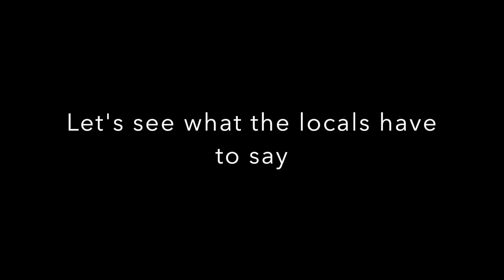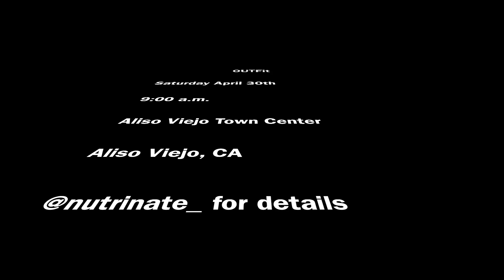FREE Fitness Event in your neighborhood-- OUTFit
If you are in the local  Southern California area come check out the event! Meet new people in the community and experience a fun and motivating circuit style workout lead by Nate. The details are below:

When: Saturday April 30th at 9 am
Where: Aliso Viejo Town Center in Aliso Viejo, CA

Make sure to check out the Improve Fitness channel for more motivational content:

or @nutrinate_